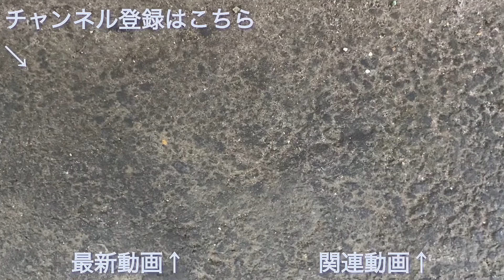JR中央本線 211系（N601編成）“普通 松本行き”電車 八王子駅を発車する 2022/02/09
ＪＲ中央本線八王子駅にて、２１１系（Ｎ６０１編成）の“普通 松本行き”電車の発車シーンを撮影した映像です。

撮影した日：２０２２年２月９日（水）

撮影した列車：八王子駅１５時４７分発・
“普通 松本行き”
（４４５Ｍ）

JR東日本 211系2000番台（N614編成） 松本行き電車 甲府駅を発車する 2019/06/15